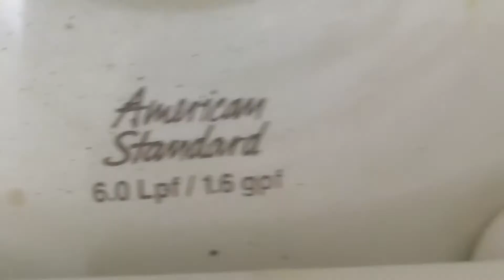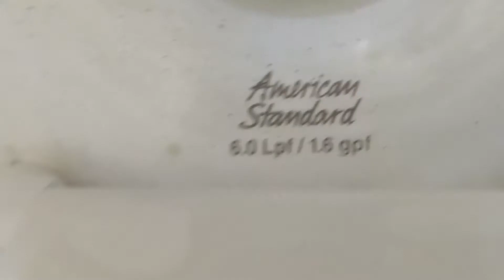5832: El Dorado Nature Center Fixtures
Filmed This at 1:09PM 1999 American Standard Washbrook Urinal and a 1999 American Standard Neolo Toilet